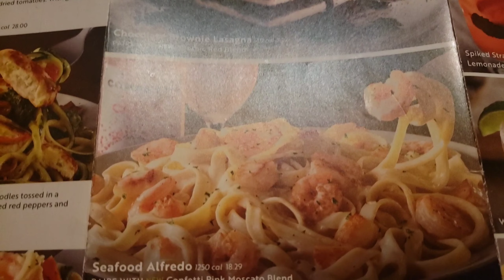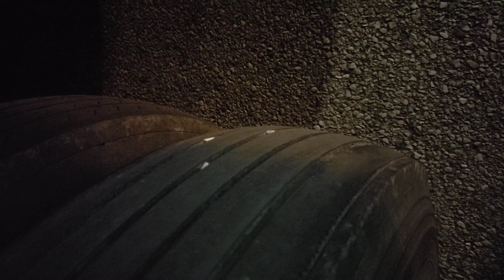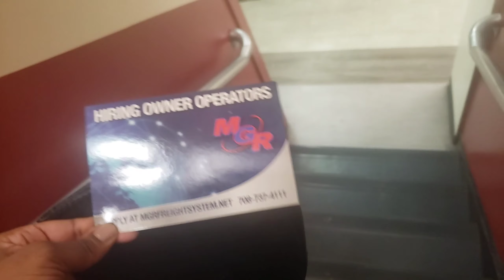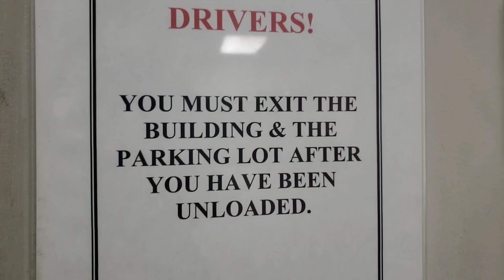Four Loko Type of VLOG: WI-OH- Skimp Dee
A copy to my 1st book

An OTR driver depicts clips of riding from backroads to interstates between Wisconsin & Ohio. In trucking, you truly have to be resilient, patient, & understanding that your time will always be jeopardized due to waiting on someone else. Always go with your first instinct because it's normally right. Let's ride & listen closely to these random thoughts I do appreciate.

You're never alone, someone is probably going through the same foolishness you are ...remember that🤞🏾